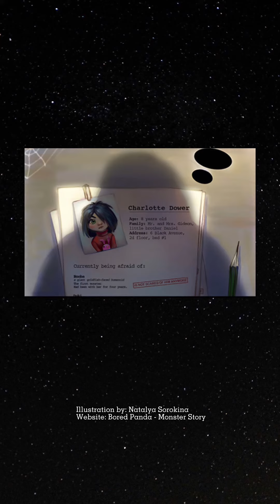I Am The Monster Under Her Bed 🥹